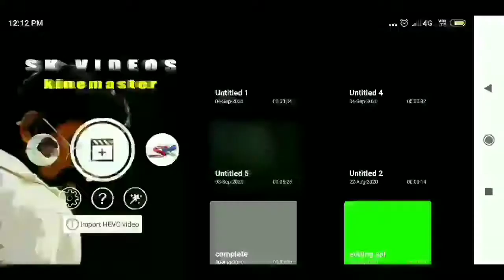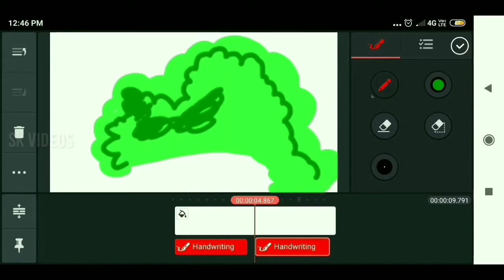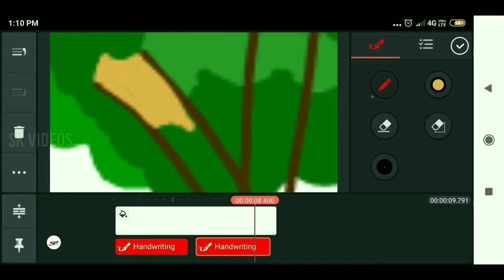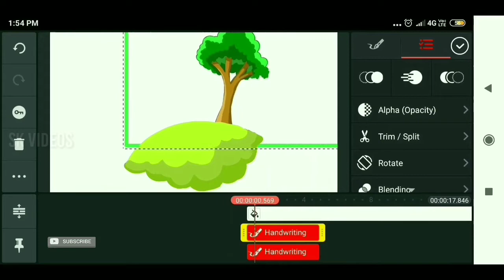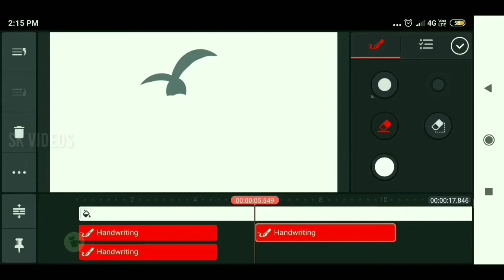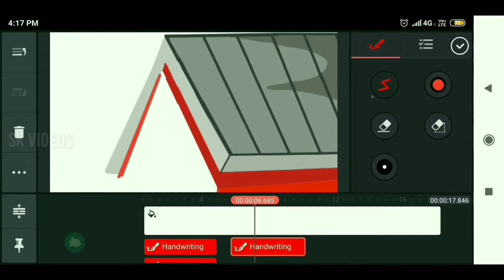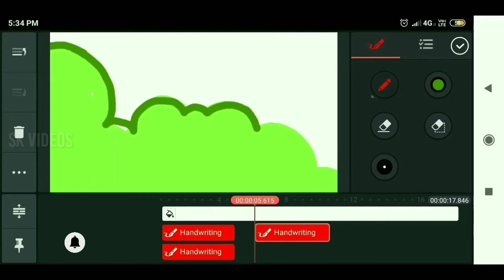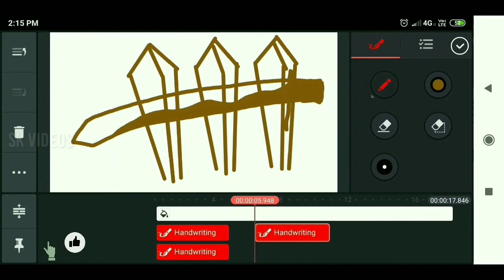KINEMASTER TUTORIALS | CREATING VECTOR GRAPHICS IN KINEMASTER | CARTOON DRAWING IMAGES IN KINEMASTER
CARTOON MODEL DRAWING
CARTOON ART OF SCENERY
DRAWING SKETCH IN KINEMASTER
ANIMATION MODEL CARTOON IMAGES